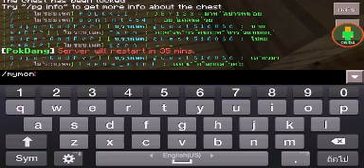รีวิว+เล่นในเซิฟ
กดสับบบบด้วยยยยย
           เฟส
    รถเฟียต